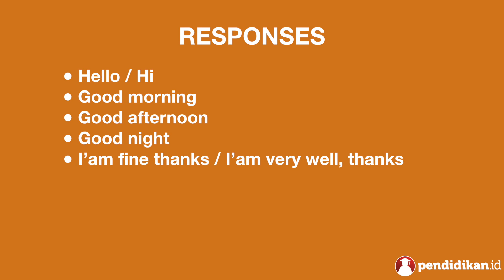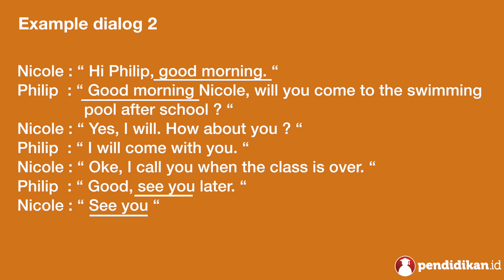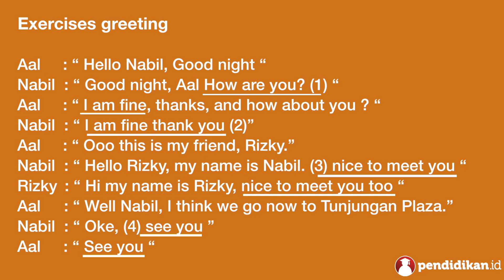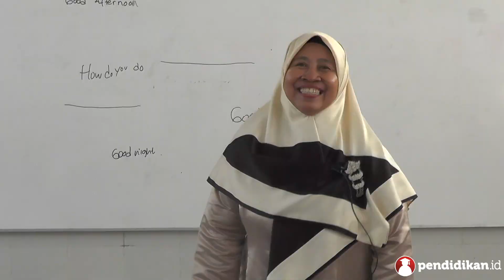Kelas 07 - Bahasa Inggris - Greeting & Parting | Video Pelajaran Sekolah K13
Yuk pelajari selengkapnya tentang Greeting & Parting bersama Ibu Dra. Mariah dari SMP Mardi Putera.